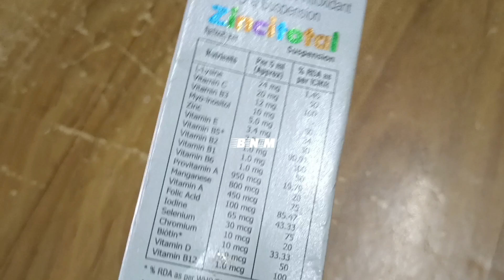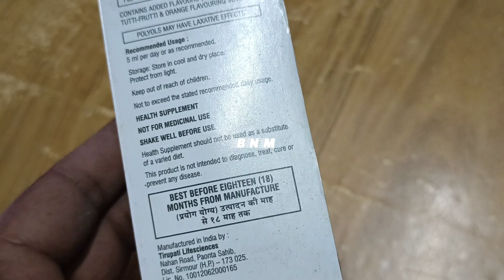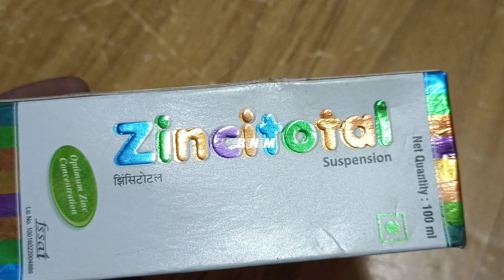zincitotal Complete medicine review in Hindi: Zincitotal multivitamin syrup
Complete medicine review in Hindi: Zincitotal multivitamin syrup